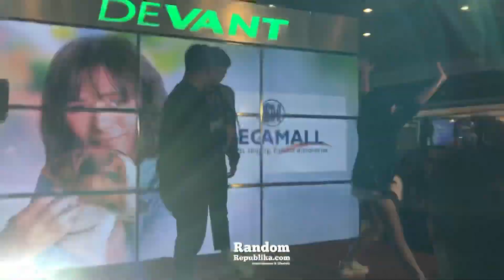SARAH G, YOU DO NOTE girl, MILO the DOG, PINAGKAGULUHAN sa UNFORGETTABLE Premiere Night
Unforgettable Premiere Night
Asia's Popstar Royalty Sarah Geronimo